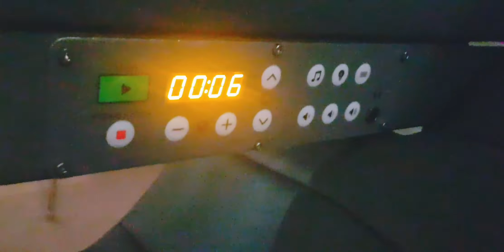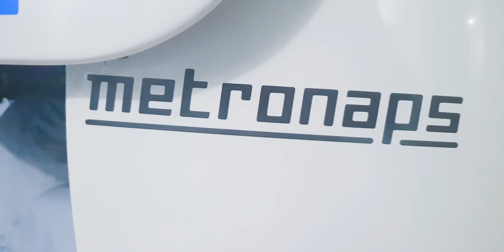Every NHS Frontline worker needs one - Metronaps